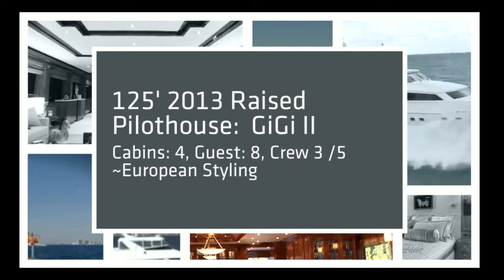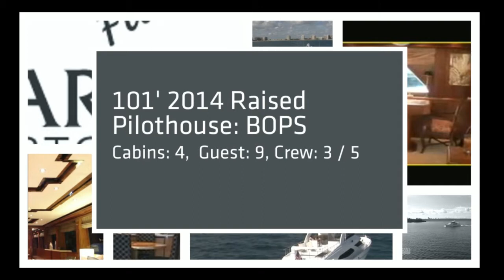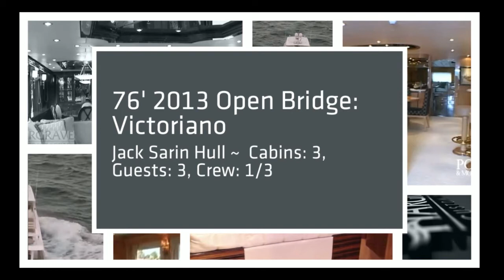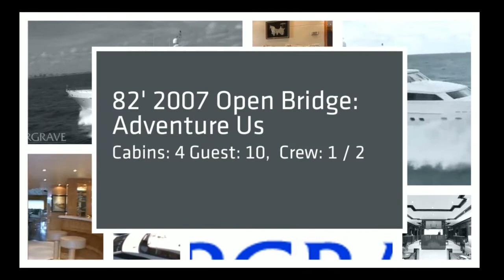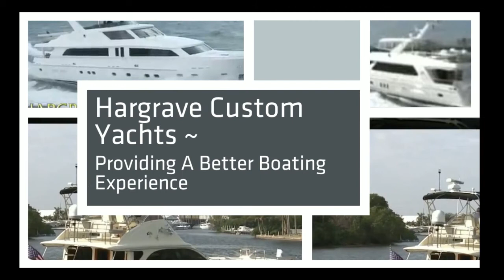Mike Joyce invites to visit Hargrave during FLIBS.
Mike Joyce invites you to visit with Hargrave during the Fort Lauderdale International Boat Show and gives a pre-view of the Boat Show Line-Up.